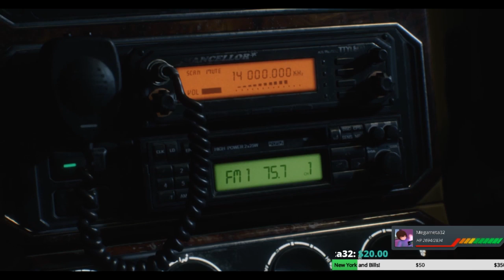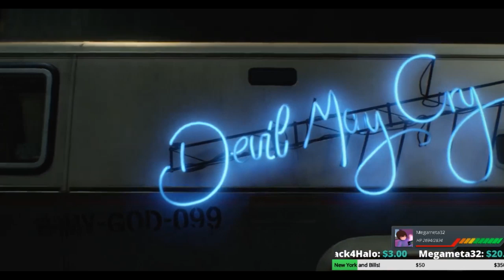Chunny Plays Devil May Cry 5! Part 2! Best Cutscene Intro EVER!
Nero and V have been forced to retreat! And over a month has passed since the demon invasion! Nero has found himself a pretty Nico to help him run around and fight demons. And shes got some Insane Driving skills!